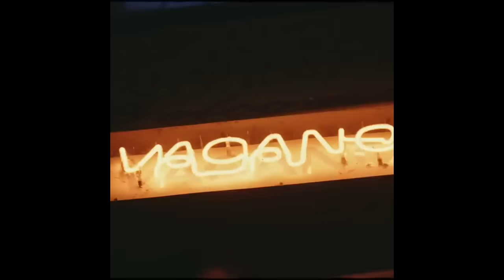Future Type Beat x Metro Boomin Type Beat - "We Dont Trust You"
Just add beats to your cart and the discount will be activated.

NOT FREE EVERYWHERE.
ANYONE WHO RELEASES A SONG WITHOUT A LEASE WILL BE HIT COPYRIGHT.